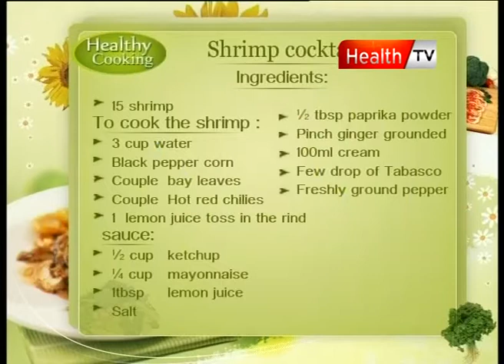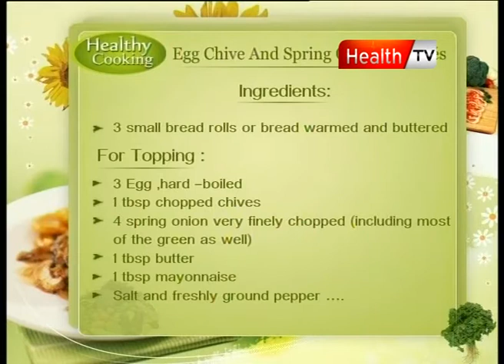Healthy cooking EGG CHIVE & SPRING ONION CANAPES 3 20 OCT 11 Health tv